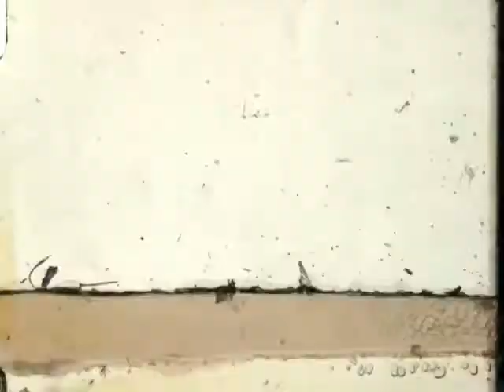City Boy (Phil Ochs cover) by Bruce Istvan